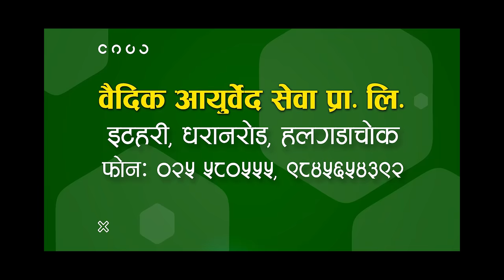Mutu Chirera (नतड्पाउ एसरी) || Pramod Kharel || Bishal Niroula Ft.Gita /Arjun || Na Tadpau Yesari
Bishal Niroula Presents:- Mutu Chirera || Pramod Kharel || Bishal Niroula Ft.Gita Dhungana/Arjun Neupane New Nepali Song 2022

🎶 Audio Credits:-

♪ Song:- Mutu Chirera

♪ Lyrics/Music:- Bishal Niroula

♪ Arranger/Mixing / Mastering:- Bishal Niroula

♪ Studio:-
Alankar Digital Recording Studio (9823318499)

🎬️ Video Credits:-

🎬 Director:- Surendra basel

🎬 Artists:- Arjun Neupane/Gita Dhungana

🎬 Cinematographer:- Dinesh Parajuli

🎬 Editor:- Nabin Niroula

🎬 MUA :- Saroj Pandey

🎬 Asst Choreographer :- Bikash Nepali

🎬 Post Production:-